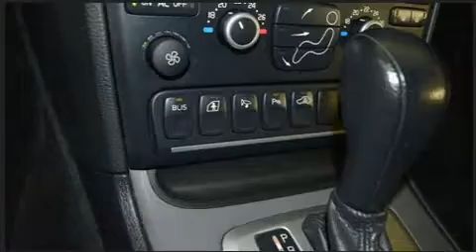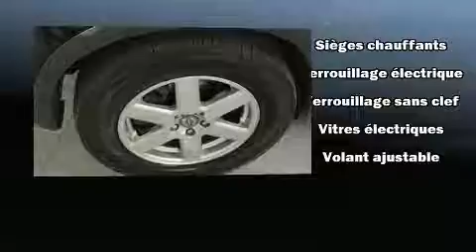2009 Volvo Xc90 3.2 AWD CUIR - AC - TRES BEAU VEHICULE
Montez à bord et laissez-vous éblouir par le Volvo XC90 2009. Sous le capot on retrouve un moteur 6 cylindres développant plus de 230 chevaux, ce qui vous offre une expérience de conduite confortable et fiable. Ce modèle possède toutes les caractéristiques raffinées auxquelles Volvo nous a habitués: sièges en cuir, des lampes de lecture avants et arrières, l'ouverture automatique de la glace du conducteur, climatiseur avant avec commande automatique de température bizone, plaques de protection des éléments mécaniques, capteurs aux angles morts, et beaucoup plus. Comporte une télécommande intégrée d'ouvre-porte de garage, une autre des options distinctives de ce véhicule. Volvo a mis la sécurité des occupants au coeur de ses préoccupations avec les équipements suivants: coussins gonflables à l'avant, coussins gonflables latéraux à l'avant, système antipatinage, système d'assistance au freinage, appuis-tête avant anti-coup de fouet, la mise hors de fonction du système d'allumage, et freins à disque aux 4 roues avec antiblocage. Le dispositif de stabilité électronique fait appel à des technologies de pointe qui rehaussent l'adhérence à la route. Nos conseillers aux ventes sont très compétents et prêts à partager leurs connaissances. Nous vous aiderons à trouver le bon véhicule au prix qui respecte votre budget. Prenez quelques instants pour effectuer un essai routier!